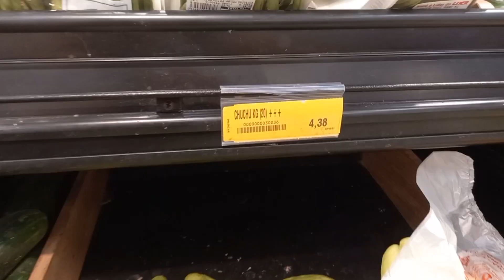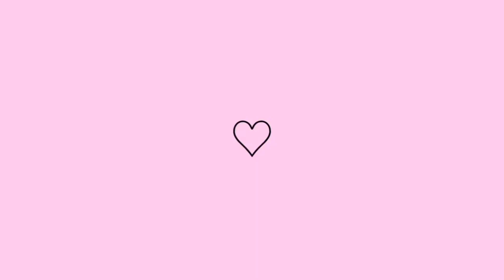VLOG: MEU FILHO APRENDENDO A DIRIGIR